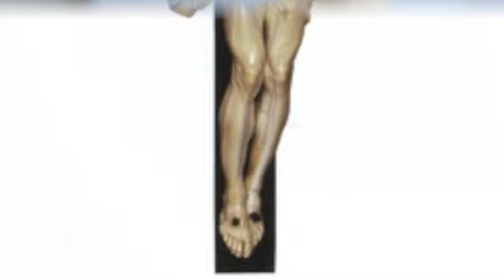SIGNORE TU MI SCRUTI E MI CONOSCI CANTO DI KIKO ARGUELLO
REGIA GIOVANNI CASTALDO
CANTO DI KIKO ARGUELLO ,SIGNORE TU MI SCRUTI E MI CONOSCI
DIRETTO FOTOMONTAGGIO GIOVANNI CASTALDO
NEOCATECUMENO  GIANNI

ROMA ITALY